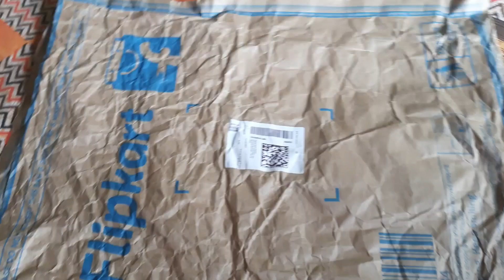Morning to evening full daily routine Vlog//Healthy momos, veg thali,chill masroom ,Karil...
MORNING ROURKELAVLOGS
MORNING VLOG
MORNING routine, morning bhajan, morning to night routine, morning exercise, morning breakfast, morning recipes, morning Dua,morning prayer, morning meditation, morning affirmation, my morning routine, simple and productive morning to evening routine, A day in my life morning to evening pesar, Up yogi Aditya ji ne bahut Bada aylan youtuber ko melea  8 Lakh,youtube channel kaise banaye,youtube channel ke mere phale pedant,yt ka new update,

Jai Jagannath 🙏